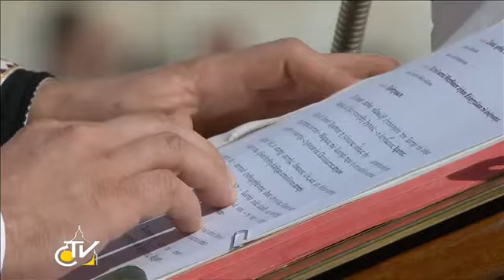Inaugural Mass of the Pontificate ( Mihailo Archbishop of Cetinje and Montenegrin Metropolitan)